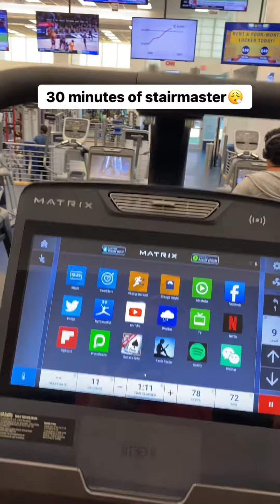A day in my life as a music student at Texas A&M University-Commerce 🦁